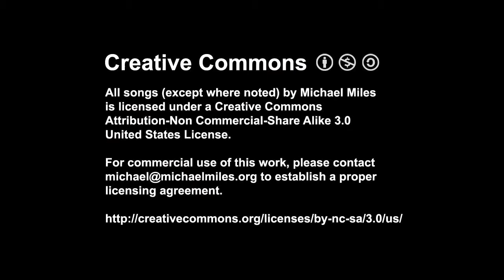Sketch #16 (glacial peace) - Improv Acoustic Art by Michael Miles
Sketch #16 is a nice little tranquil number that I actually threw together last night and decided to use for today's sketch.  Photos featured here are from Glacial National Park as well as the Grand Tetons, in Wyoming.

Thanks for your support, the subscriptions, comments, thumbs-up, and all that good stuff.